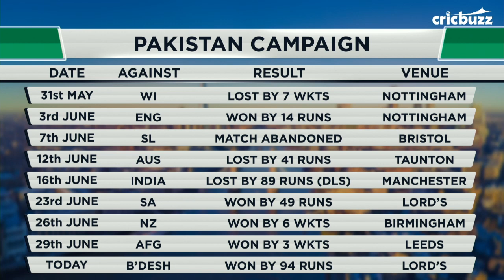Pakistan showed a lot of character by winning 4 games on the trot - Zaheer Khan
Pakistan's campaign came under a lot of fire after their initial failings in the tournament. On My11Circle presents Cricbuzz LIVE our panel believes that Pakistan's strong character helped them win their last 4 games on the trot.